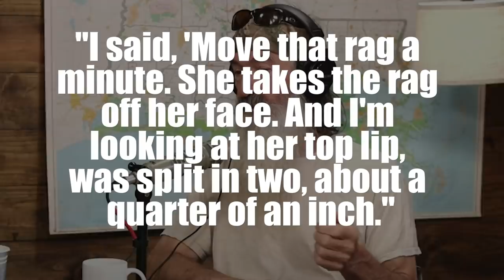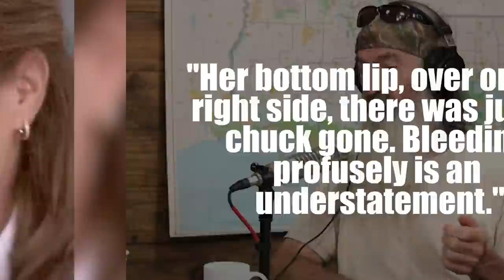Duck Dynasty's Miss Kay Robertson Needs Prayers + Time 🙏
Kay Robertson, the matriarch of the Duck Dynasty clan, was rushed to the hospital on Tuesday night (June 22).

Robertson — known as Miss Kay — was resting at home as Phil and Jase Robertson pieced together the story for viewers of their Unashamed podcast. The elder Robertson recalls being stirred at night by his wife, who was hovering over the bed with a rag at her mouth, saying she needed to go to the hospital.

"I said, 'Move that rag a minute,'" Phil Robertson recalls. "She takes the rag off her face. And I'm looking at her top lip, was split in two, about a quarter of an inch."

"Her bottom lip, over on the right side, there was just a chuck gone. Bleeding profusely is an understatement," he says.

At the start of the episode (seen below), Jase admits he knew it was serious because there are very few things Phil will go to the emergency room for. This qualified.

As Phil slept, Miss Kay was preparing for bed, when she leaned down to give Bobo a kiss goodnight, not realizing the dog was sleeping. The dog instinctively snapped at her when he was disturbed, the family says. Fans of the reality show may remember Bobo, who was a frequent source of comedic relief. It seems as the dog has aged, his eyes have developed cataracts — something Phil and Jase Robertson say is due to his having been bitten by snakes. They call him a "killer," but only of mice and snakes. No one blames Bobo for what happened to Miss Kay.

"I said the old saying, 'Miss Kay, let a sleeping dog lie. You need to remember that,'" Phil Robertson says. He also shared what the family plans to do about their dog.